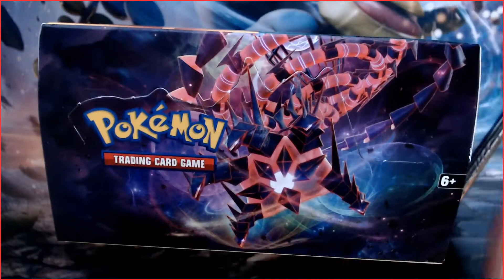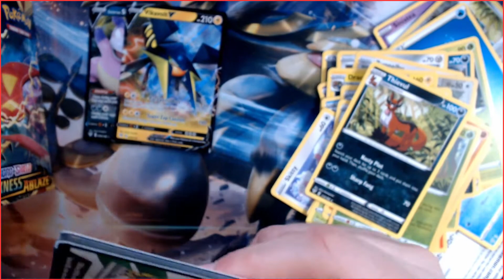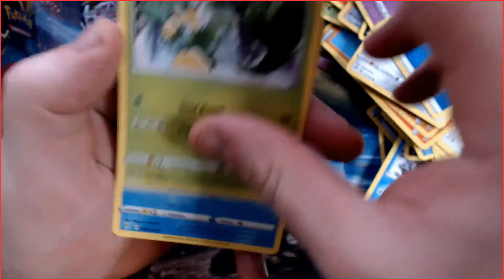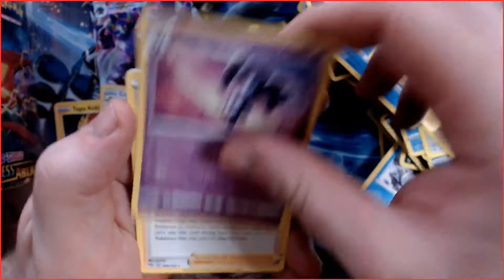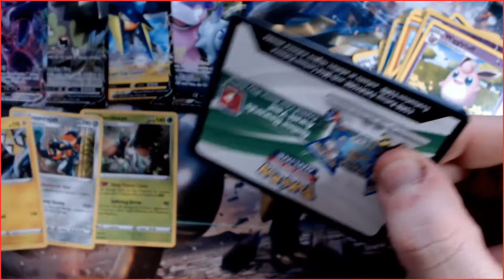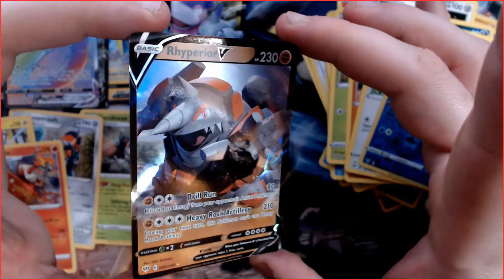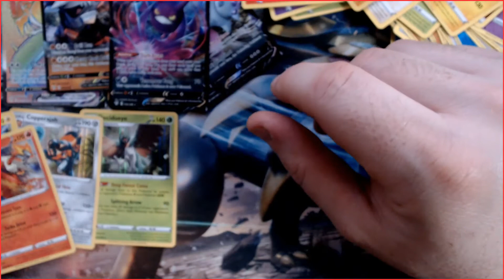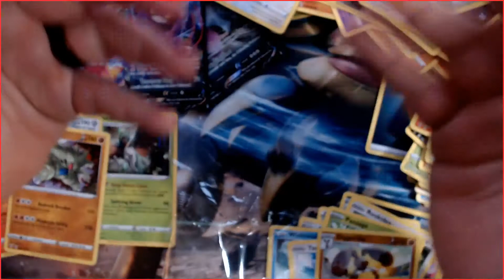Darkness Ablaze Box #3 we really do pull Value on this channel!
Thanks For Watching i hope you've all enjoyed this as much as we have, please consider helping us out with a like, comment sharing and if you haven't subscribing to our channel for more daily uploads!